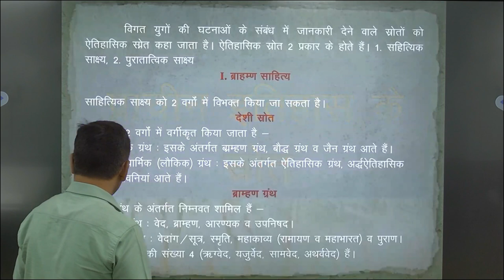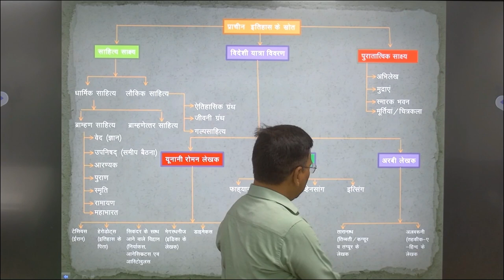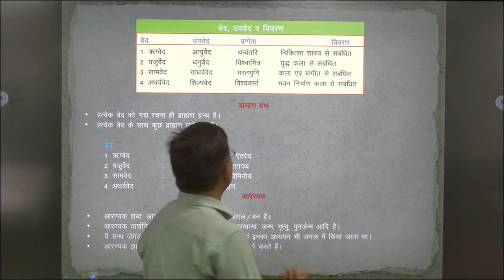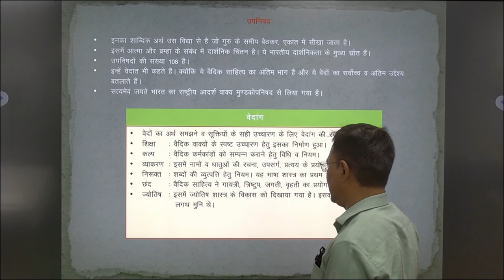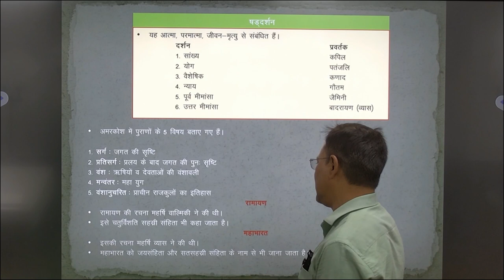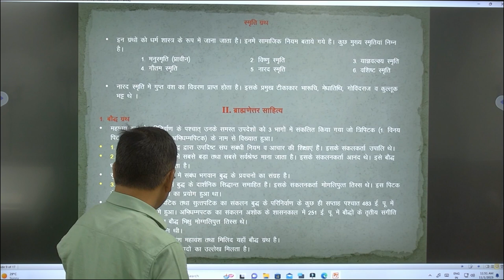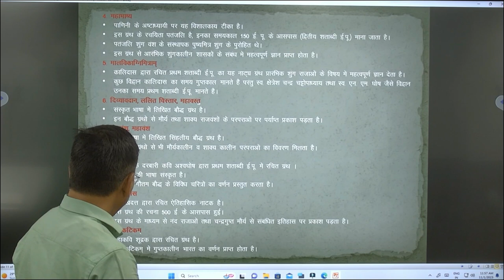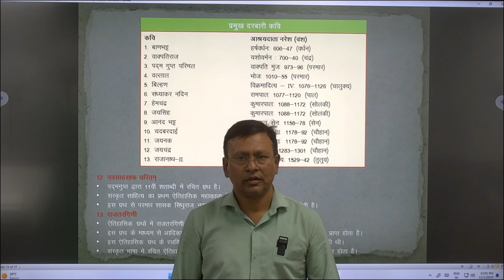प्राचीन इतिहास के स्रोत By Dr. Subas Chand Pal Assistant ProfessorAncient History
प्राचीन इतिहास के स्रोत
                                                         By
                                           Dr. Subas Chand Pal
                                           Assistant Professor
                                               Ancient History
                                                    UPRTOU